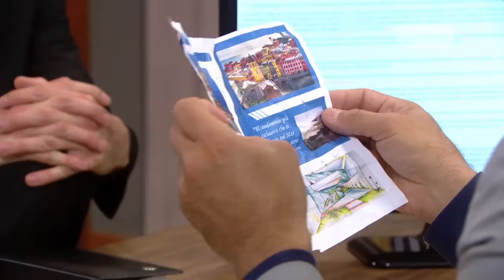Al fondo hay sitio - Temporada 8 - capítulo 1480